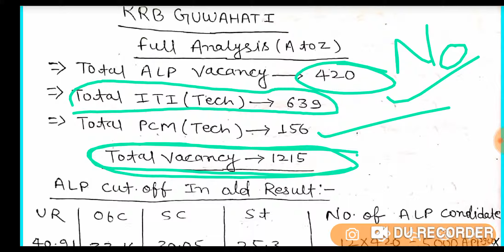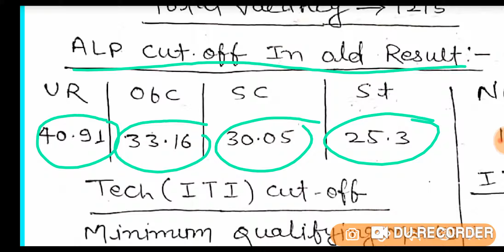RRB GUWAHATI Expected Cut Off CBT-2 . Full Analysis (A to Z)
Rrb Guwahati Full Analysis Expected cut off CBT-2.